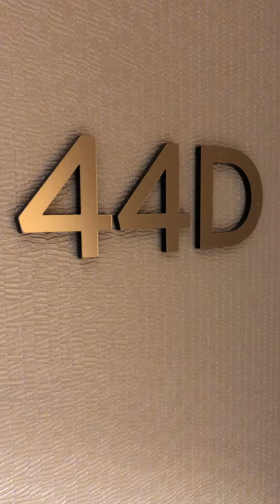ARO 44-D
Threshold of your luxurious ARO two-bedroom residence invites you into a sanctuary of contemporary design. Oak wood flooring, high ceilings and premium finishes are bathed in natural light streaming from floor to ceiling windows. A thoughtfully laid out floorplan harmonizes your living and dining areas making for stylish entertaining as well as relaxing functionality. A separate kitchen is thoughtfully designed and composed of custom cabinetry, solid surface quartz countertops and stainless steel appliances. The bathroom features beautiful marble, a Kohler bathtub, floating vanities and high-end fixtures, and each residence boasts Bosch brand washers and dryers. Wake up to dramatic views of the outside, as well as the walk in closet in your bedroom.

Rising over 60 stories above the urban vibrancy of Midtown West, the interior of your residence reflects the vistas embraced by the fluid curves of the buildings award-winning design. CetraRuddys sculptural cantilevered architecture has reimagined the classic skyscraper for our era and beyond.

Inside of AROs white metal lattice shell and glass form are more than 40,000 square feet of indoor and outdoor amenities to enhance residents lifestyles and make time spent at home well curated and convenient. ARO provides residents with resources as close to hand as possible to reinvent luxury apartment living. Avail yourself of the full concierge services as well as 24/7 doormen and attended parking; relax, host or work in one of the buildings three distinct lounges, get a move on in the indoor pool, game room, childrens playroom, simulated golf course, basketball court and fitness center with yoga room, and entertain guests in the epicurean chefs kitchen with private dining room and landscaped terraces.

Midtown West is a bustling testimonial to the storied allure of Manhattan living. AROs sweeping vistas are rivaled only by its extraordinary location in the citys center and close proximity to celebrated restaurants, shopping, museums, cultural institutions, entertainment and nightlife. If you need nature underfoot, try a quick trip on one of the multiple subway lines near your doorstep to iconic Central Park or the creatively transformed Hudson River Park corridor.

Images are renderings from model units, please refer to the floor plan.